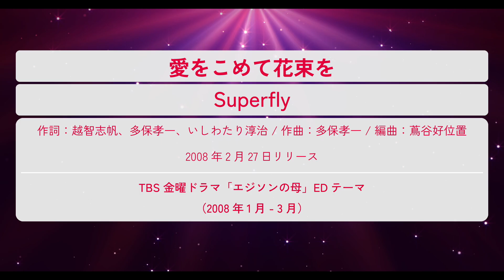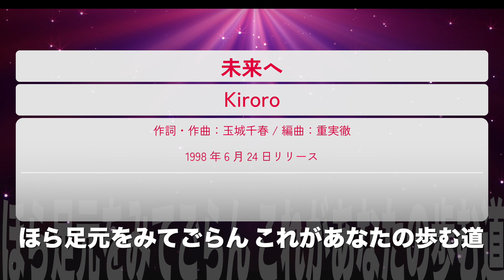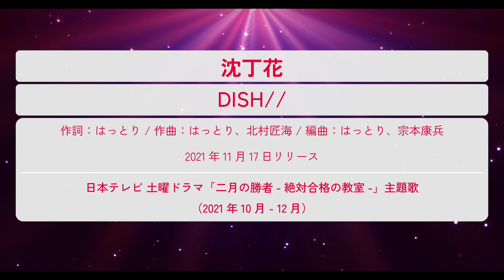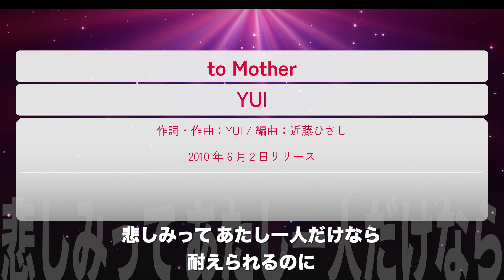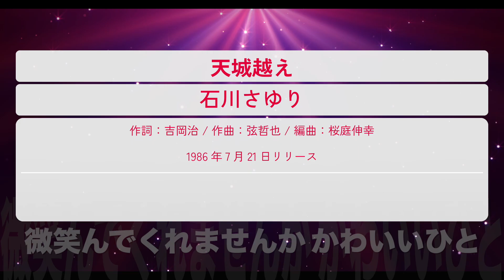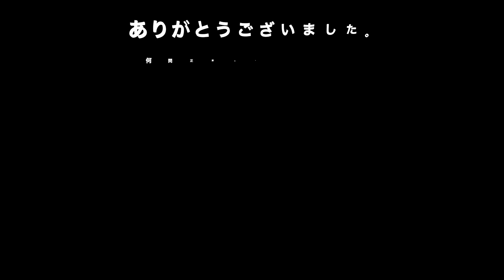母の日 イントロクイズ​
イントロが流れ始めたら曲名を答えよう。
5秒後に正解のサビが流れて、曲情報と歌詞が確認できます。
ぜひ全問制覇にチャレンジしてみてください★

【出題曲リスト】

Q1 愛をこめて花束を / Superfly
Q2 アイノカタチ feat.HIDE(GReeeeN) / MISIA
Q3 アンマー / かりゆし58
Q4 やさしさで溢れるように / JUJU
Q5 蕾（つぼみ） / コブクロ
Q6 未来へ / Kiroro
Q7 沈丁花 / DISH//
Q8 あなたがいることで / Uru
Q9 ありがとう / いきものがかり
Q10 花束を君に / 宇多田ヒカル
Q11 聖母たちのララバイ / 岩崎宏美
Q12 秋桜 / 山口百恵
Q13 マイガール / 嵐
Q14 ありがとうの輪 / 絢香
Q15 ありがとう / 大橋卓弥
Q16 おふくろさん / 森進一
Q17 ママへ / AI
Q18 ママへ / 青山テルマ
Q19 to Mother / YUI
Q20 草原のマルコ / 大杉久美子
Q21 かわいいひと / ウルフルズ
Q22 誕生日には真白な百合を / 福山雅治
Q23 ふるさと / モーニング娘。
Q24 あなたのように / DREAMS COME TRUE
Q25 Dear Mama feat. 小田和正 / LGYankees